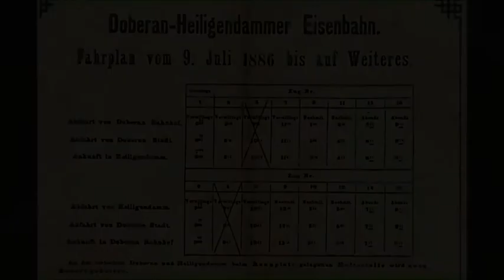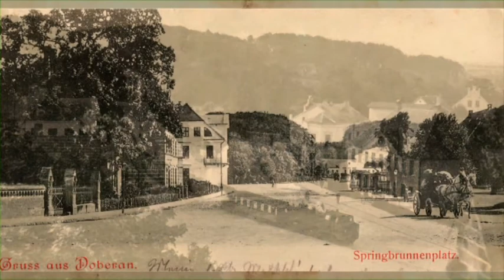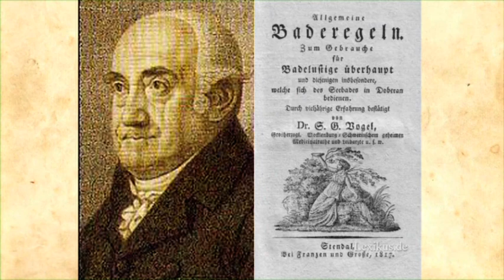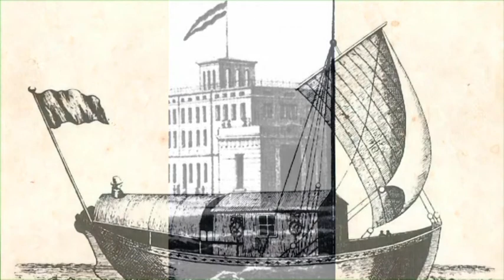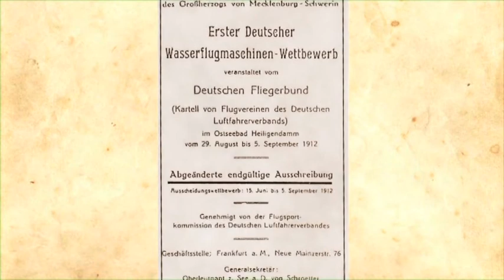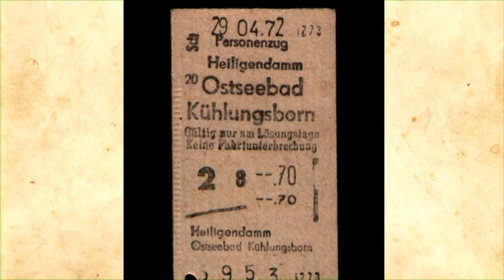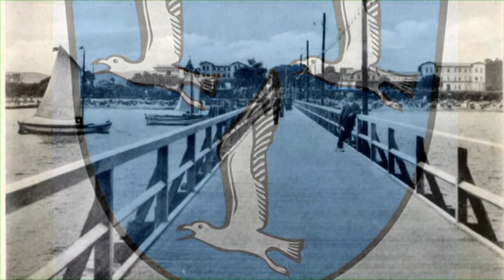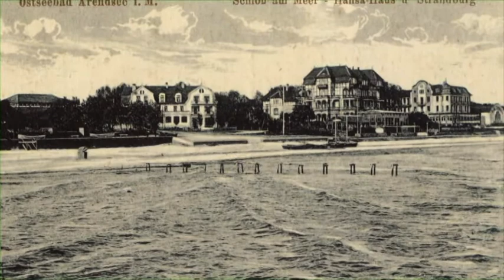Goldhofers Zeitreise 59 - Links und rechts der Molli-Strecke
Seit nunmehr 130 Jahren dampft und pfeift die eine von noch zwei existierende Kleinbahnen in  unserem Land, der "Molli",  von Bad Doberan in Richtung Heiligendamm und Kühlungsborn. Wir erzählen heute nicht nur die Geschichte der Bahn, sondern schauen uns auch beidseitig der Fahrstrecke um.